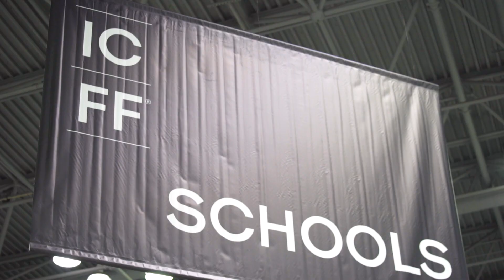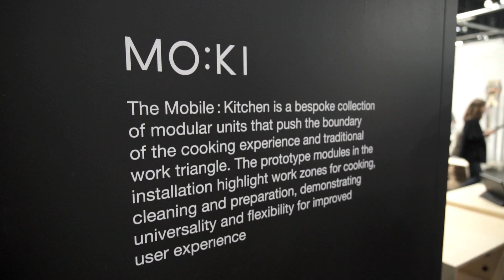RIT Students Design Mobile Kitchen of the Future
A multidisciplinary team of RIT interior design and industrial design students created a mobile kitchen that can be easily transformed for people with different needs and abilities. The students put their work on display at the 2019 International Contemporary Furniture Fair as part of NYCxDESIGN in New York City.